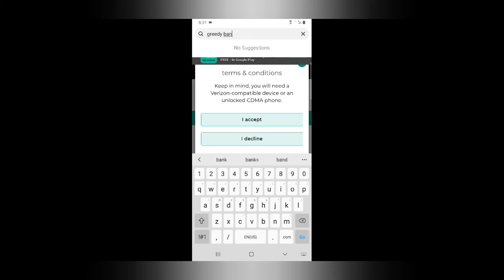War Robots Solo!!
I (try) to play WR new Game Mode!